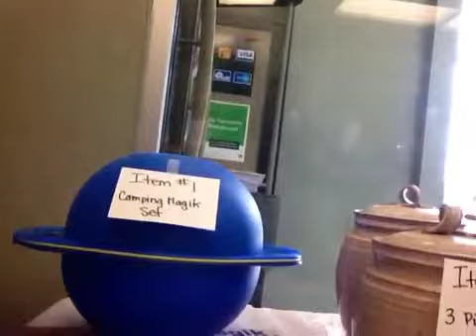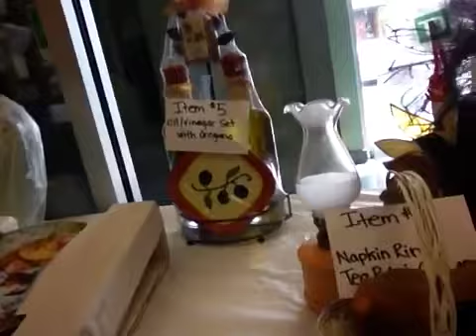Insider Secret - TD Silent Auction Supporting Children's Mi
Omemee TD brings another fun event! Check out these great prizes & get your bid in before 2 pm Friday.